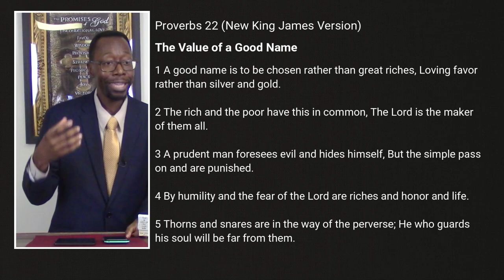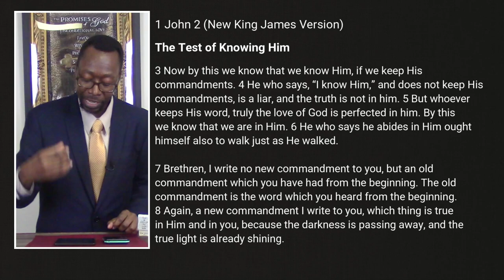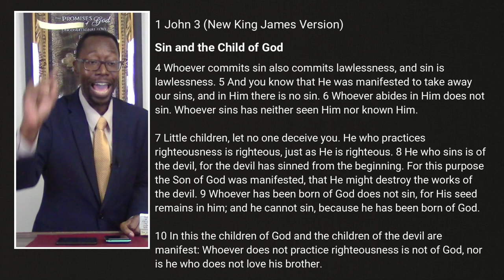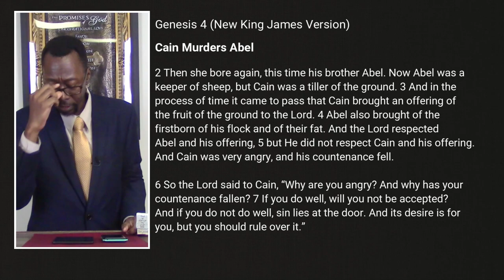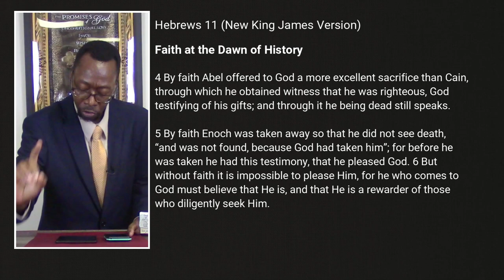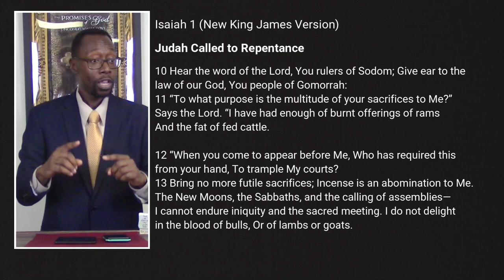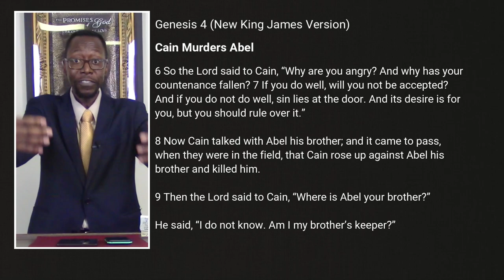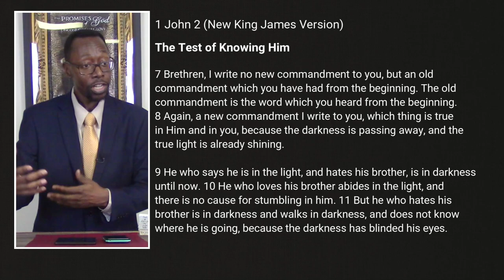Sermon - Choose Love, Not Hate! | Rev. Leo H. McCrary II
Choose love, not hate may sound like a catchy slogan but there is a great deal of importance with this choice. Watch this week's message as Pastor McCrary preaches about the importance of character - who you are in this world and how it will play a role after this life.

Sections of this week's message:

0:00 - Entering the Pasture of Christ
1:30 - Character is Important
6:05 - Spiritual Characters Defined
14:11 - What Will You Bring to God
19:18 - Choose to Give Your Best
31:28 - Taking the Dark Path
40:14 - Killing Our Neighbors
43:35 - Choose to Walk in the Light

Podcast locations
Amazon music